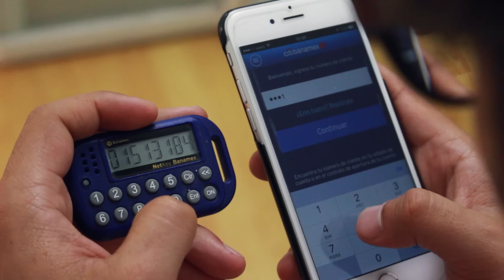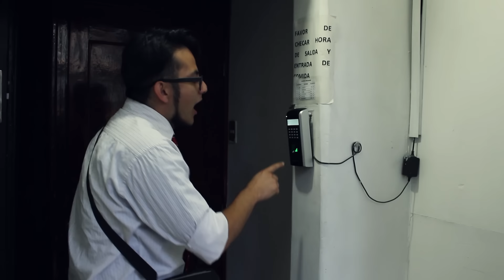Godínez VS Freelance | SKETCH | QueParió!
¿Quién vive mejor? ¿Los godínez o los freelances?

▶ ¡Gracias a la agencia GODisruptive por el apoyo con la locación!
¡Dales like por ser chidos! :)

QUEPARIÓ! QUEPARIO QUE PARIO QP! QP